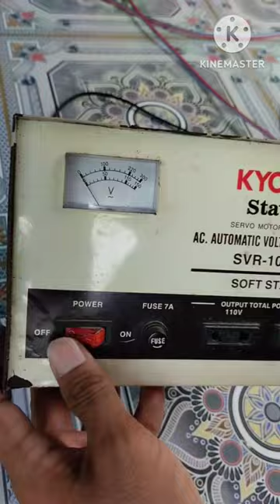cara memperbaiki stabilizer listrik